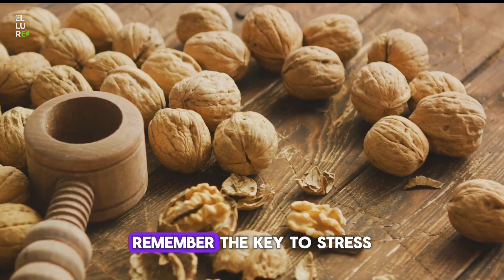Top 5 Stress-Busting Foods: Lower Your Cortisol!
The top 5 foods that can work wonders in relieving stress and lowering cortisol levels. If you've been feeling overwhelmed, this is the perfect guide for you!

Stress can take a toll on both your mental and physical health, but did you know that certain foods can be powerful allies in this battle? Join us as we explore the science-backed benefits of incorporating these stress-busting foods into your diet.

From nutrient-rich leafy greens to mood-enhancing dark chocolate, we cover it all. Our expert advice is based on general health and nutrition knowledge, ensuring that you get a comprehensive understanding of how these foods can impact your well-being.

But it doesn't stop there! We also share practical tips on how to incorporate these stress-relieving foods into your daily routine. Whether it's adding a handful of nuts to your morning smoothie or indulging in a cup of herbal tea, we've got you covered.

So, sit back, relax, and let us guide you through this enlightening journey towards a more balanced and stress-free life. Together, we can bring a little more calm and happiness to the world!

00:29 Presenting the List of Stress-Relieving Foods
01:57 Deep Dive into the Foods and Their Stress-Relieving Properties
03:22 Wrapping Up the Discussion on Foods and Stress